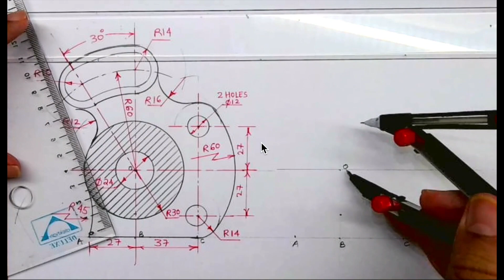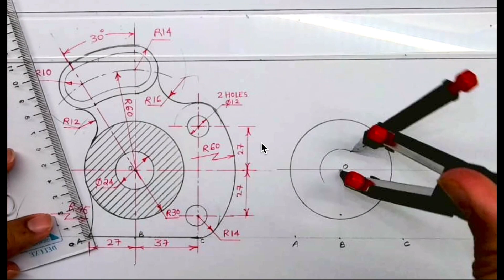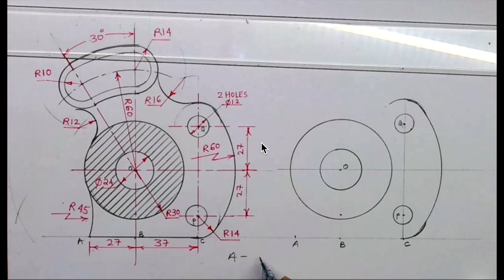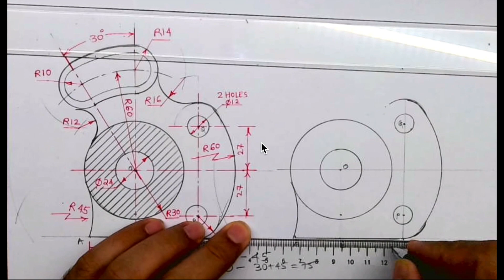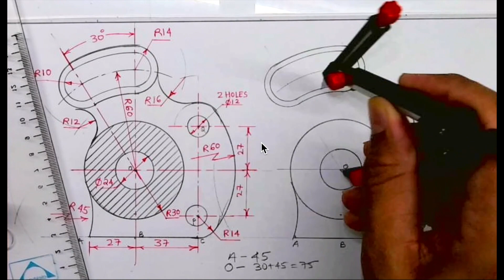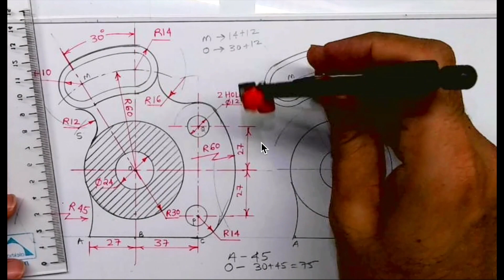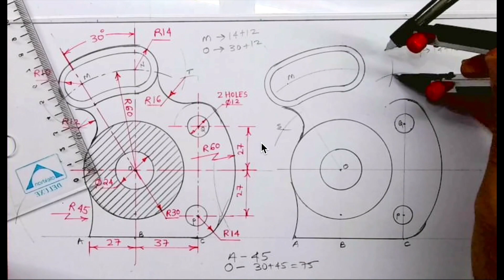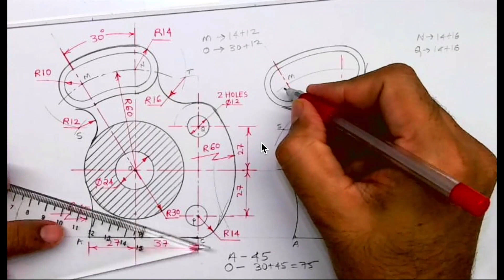Machine drawing in Hindi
In this video, we are doing machine drawing in Hindi